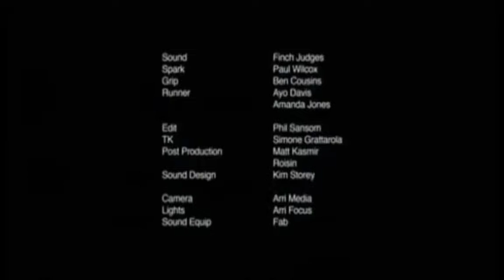Black hole magic